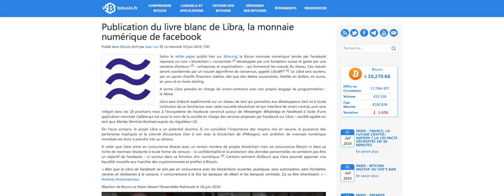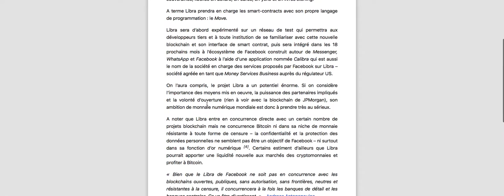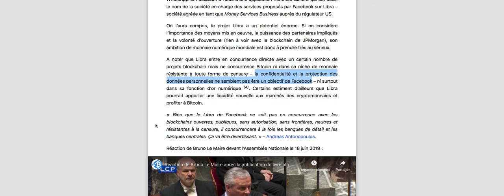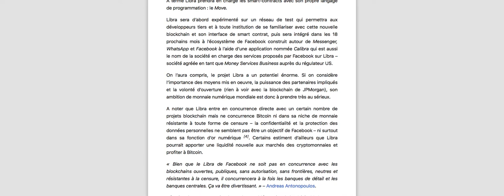LE LIBRA FACEBOOK LA MONNAIE D'UN ETAT DANS L'ETAT LE POUDREUX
Sans protection, le Libra de Facebook va pouvoir faire chanter les états car dans un futur proche, il sera extrêmement populaire et pèsera lourd dans la balance monétaire. Facebook veut devenir un état et il en a les moyens.